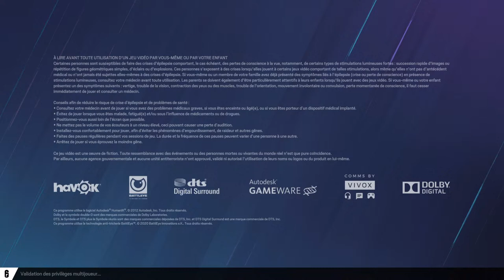Abonner vous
R6 seul